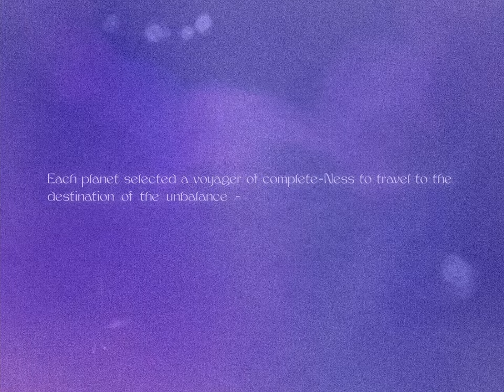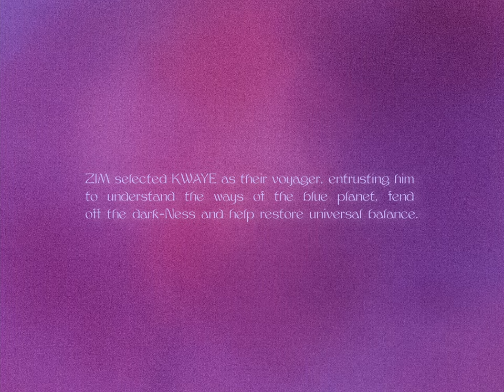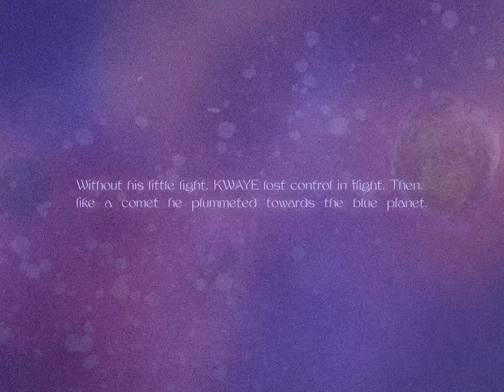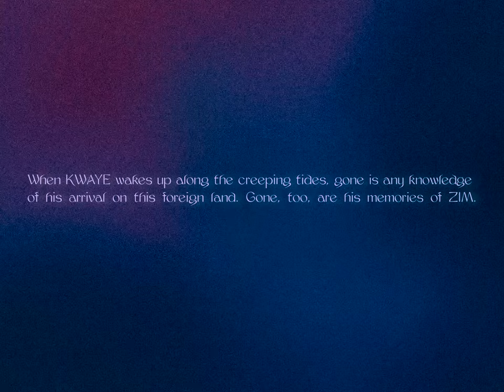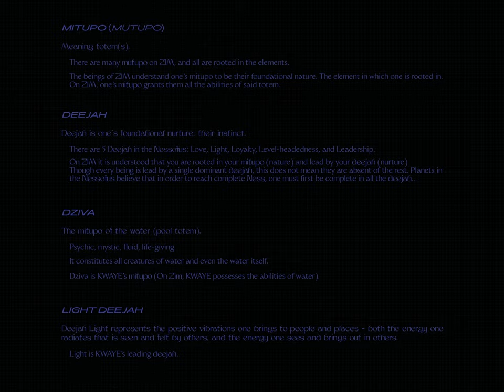KWAYE - kindness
voyager from planet ZIM

Written by KWAYE
Directed by Udoma Janssen, KWAYE
Animation by Makhai Fahie